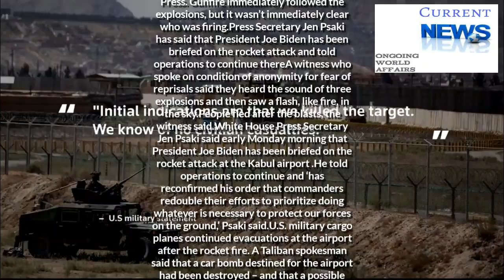Rockets are fired at Kabul airport News|World News|Currentaffairs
Business Transactions
If the Company is involved in a merger, acquisition or asset sale, Your Personal Data may be transferred. We will provide notice before Your Personal Data is transferred and becomes subject to a different Privacy Policy.
Law enforcement
Under certain circumstances, the Company may be required to disclose Your Personal Data if required to do so by law or in response to valid requests by public authorities (e.g. a court or a government agency).
Other legal requirements
The Company may disclose Your Personal Data in the good faith belief that such action is necessary to:
• Comply with a legal obligation
• Protect and defend the rights or property of the Company
• Prevent or investigate possible wrongdoing in connection with the Service
• Protect the personal safety of Users of the Service or the public
• Protect against legal liability
Security of Your Personal Data
The security of Your Personal Data is important to Us, but remember that no method of transmission over the Internet, or method of electronic storage is 100% secure. While We strive to use commercially acceptable means to protect Your Personal Data, We cannot guarantee its absolute security.
Children's Privacy
Our Service does not address anyone under the age of 13. We do not knowingly collect personally identifiable information from anyone under the age of 13. If We become aware that We have collected Personal Data from anyone under the age of 13 without verification of parental consent, We take steps to remove that information from Our servers.
If We need to rely on consent as a legal basis for processing Your information and Your country requires consent from a parent, We may require Your parent's consent before We collect and use that information.
Our Service may contain links to other websites that are not operated by Us. If You click on a third party link, You will be directed to that third party's site. We strongly advise You to review the Privacy Policy of every site You visit.
We have no control over and assume no responsibility for the content, privacy policies or practices of any third party sites or services.
We may update Our Privacy Policy from time to time. We will notify You of any changes by posting the new Privacy Policy on this page.
We will let You know via email and/or a prominent notice on Our Service, prior to the change becoming effective and update the "Last updated" date at the top of this Privacy Policy.
You are advised to review this Privacy Policy periodically for any changes. Changes to this Privacy Policy are effective when they are posted on this page.